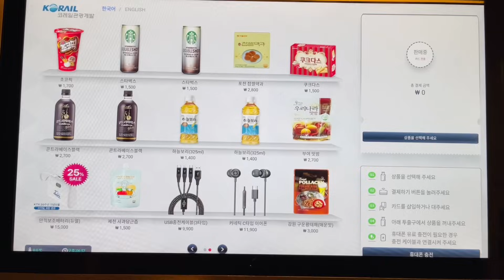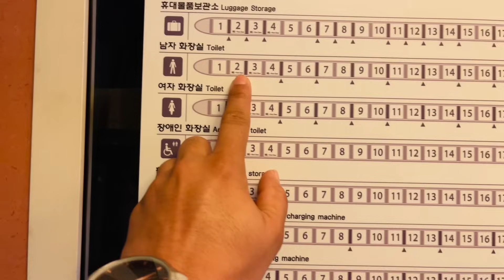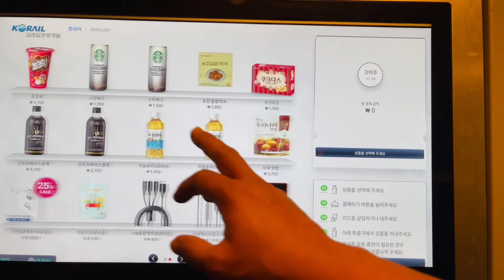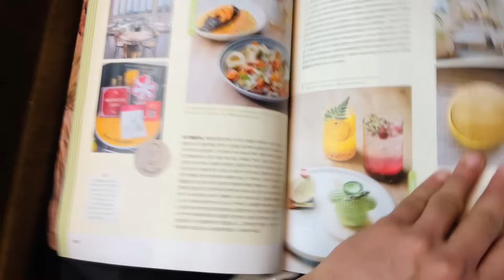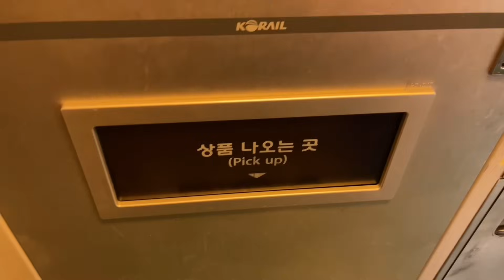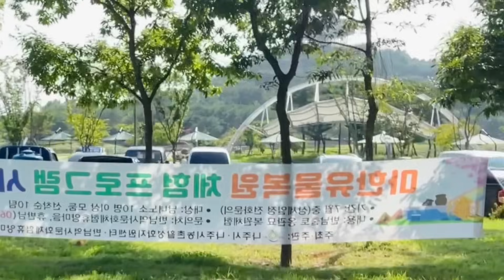කොරියාවේ වේගවත්ම ගමන KTX එක්ක 300KM රස්නෙ නිවාඩුව Summer vacation ktx tyrain south korea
දකුණු කොරියාවේ වේගවත්ම ගමන KTX දුම්‍ රියෙන් යාලුවො බලන්න 300 km ගියා. සෝල් ඉදන් නාජු වෙනකම්. කොරියාවේ රස්නෙ වැඩිම කාලෙට හම්බු වෙන නිවාඩුව එක්ක ගිය මේ ගමනෙ පළමුවන වීඩියෝ එක.

මගේ තව වීඩියෝස්

කොරියාවේ දවසක අඩුම පඩියෙන් මෙච්චර දෙයක්, දවසට පඩි කීයද එතකොට

කොරියාවේ වෙසක් පෙරහැර

සකුරා

shopping vlog
ඔයාලගෙ අදහසුත් අපිට එකතු කරන්නමගේ තව වීඩියෝස්